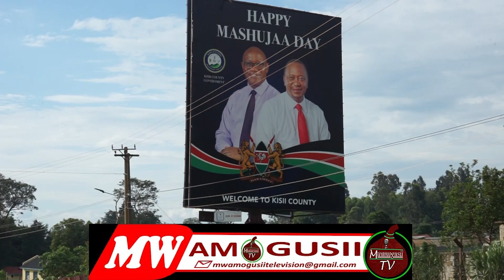Gusii Council of Elders